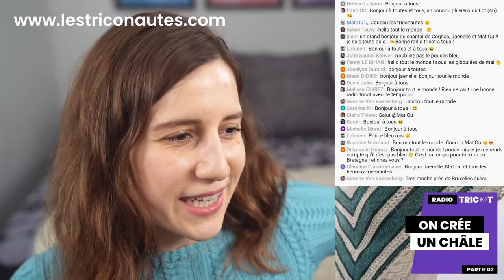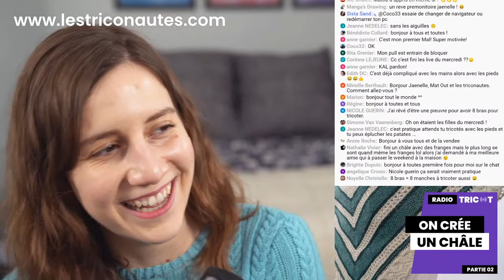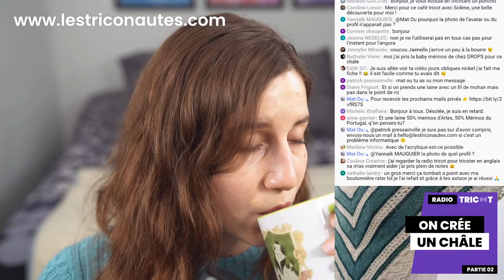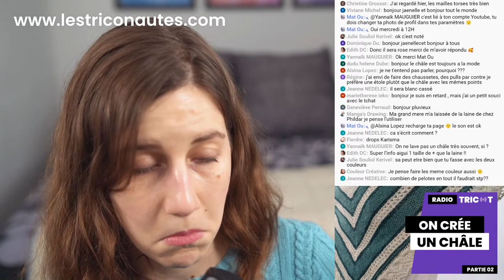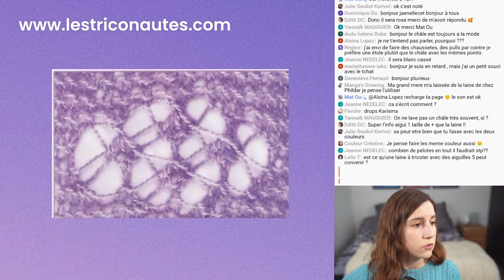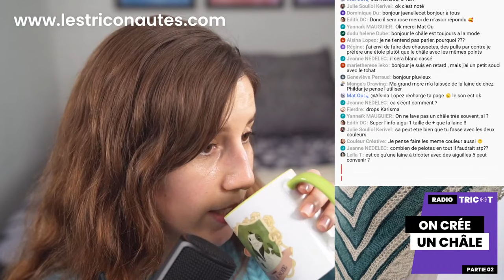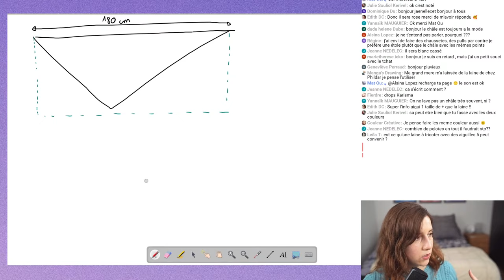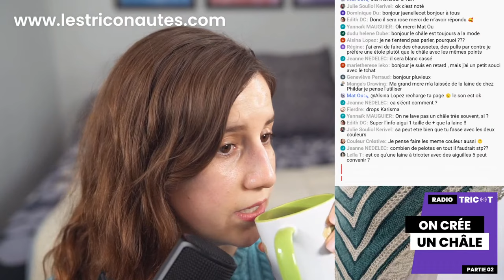🔴 🎙️Podcast Tricot - Radio Tricot : On crée un châle au tricot ensemble (partie 2)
▬▬▬▬▬▬▬▬▬▬▬▬▬▬ AU PROGRAMME ▬▬▬▬▬▬▬▬▬▬▬▬▬▬

Dans ce podcast tricot, on va créer un châle au tricot ensemble ! Créer un châle au tricot c'est tout un ensemble d'étapes importantes et c'est cela que l'on va voir dans cette radio.  Nous allons ici voir l'étape des calculs pour réaliser un châle. Je vais te partager aussi des astuces tricot, des techniques tricot qui te permettront d'écouter un podcast tricot français qui te permettra d'apprendre à tricoter tout en t'aidant à devenir une meilleure tricoteuse / un meilleur tricoteur et plus généralement un(e) meilleur(e) triconaute !

Dans ce podcast tricot, nous allons parler de comment tricoter un châle au tricot ensemble

00:00 - Générique
02:50 - Accueil et introduction
23:41 - Rappel de la forme du châle
36:43 - Créer un châle avec les taux d'augmentations
43:59 - Créer un châle : la formule
59:06 - Les diagrammes
01:30:59 - Comment calculer la quantité de laine pour un châle ?
01:46:43 - Fin et conclusion de la radio

▬▬▬▬▬▬▬▬▬▬▬▬▬▬ QUI SUIS-JE ? ▬▬▬▬▬▬▬▬▬▬▬▬▬▬